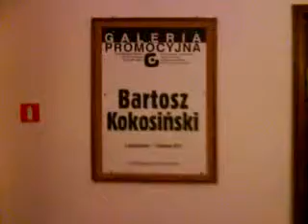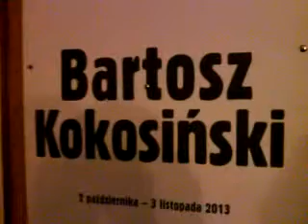Bartosz Kokosinski Galeria Promocyjna MOV00010